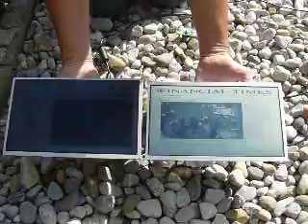Pixel Qi 10,1" Panel Demonstration